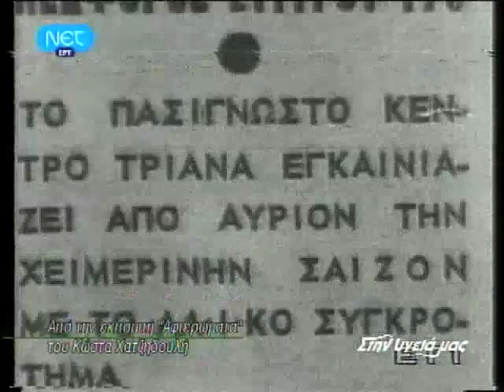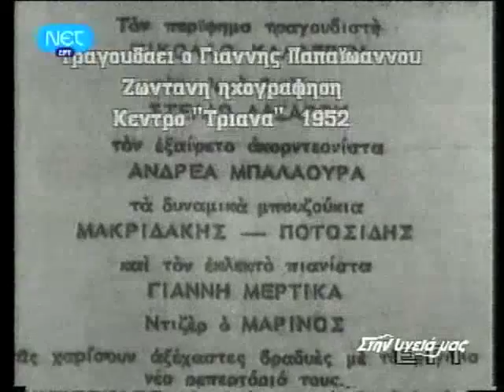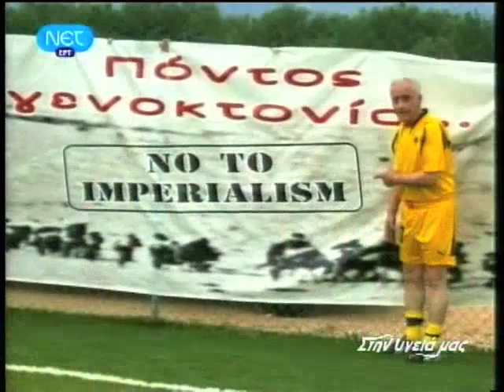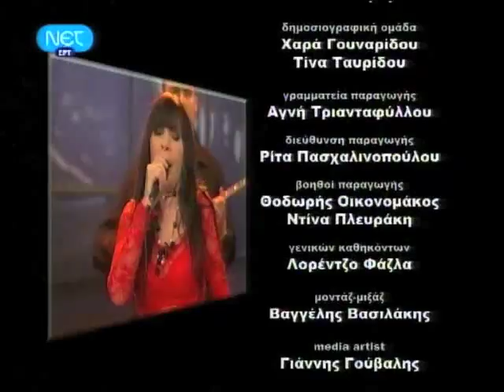Στην υγειά μας-SI-14-Κανταδόρικα ρεμπέτικα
Κανταδόρικοι δημιουργοί του ρεμπέτικου: Μπαγιαντέρας-Παπαϊωάννου-Χατζηχρήστος-Τσιτσάνης
Παρουσίαση: Σπύρος Παπαδόπουλος
Συμμετέχουν: Αγάθων, Πόπη Χατζηχρήστου-Μπάρδη, Πάνος Σαββόπουλος, Νάντια Καραγιάννη, Κατερίνα Τσιρίδου, Αντώνης Αινίτης, Νίκος Ανδρουλάκης κ.ά.
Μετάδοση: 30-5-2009